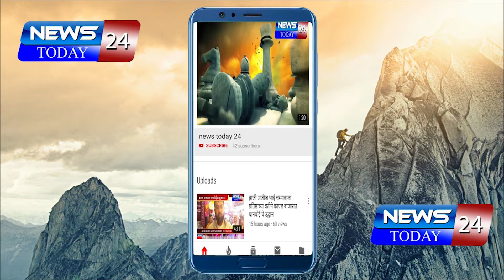दौंड तालुक्यातील मलठण येथे गावठी दारू धंदा उध्वस्त,4 हजार लिटर दारू नष्ट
दौंड तालुक्यातील मलठण येथे गावठी दारू धंदा उध्वस्त,4 हजार लिटर दारू नष्ट,एकावर गुन्हा दाखल, उपविभागीय पोलिस अधिकारी राहुल धस यांच्या आदेशानुसार कारवाई